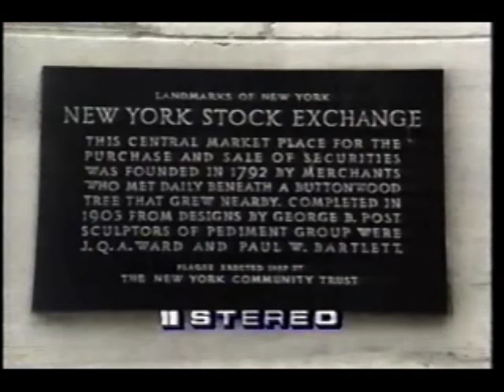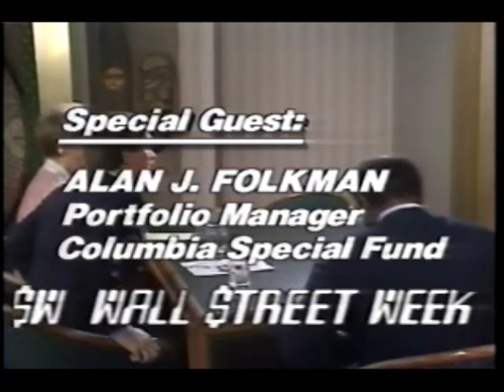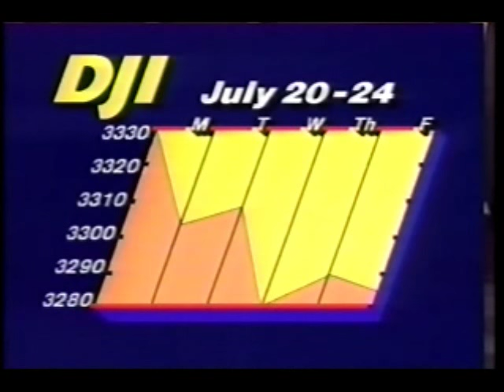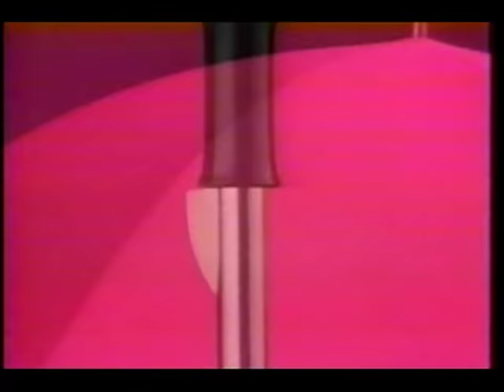Wall $treet Week with Louis Rukeyser (July 24, 1992)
Frank Cappiello fills in for the vacationing Louis Rukeyser this on this edition of Wall $treet Week. Eddie Brown, Mary Farrell, and William Gross are this week's panelists, with Columbia Special Fund Portfolio Manager Alan J. Folkman as this week's special guest.